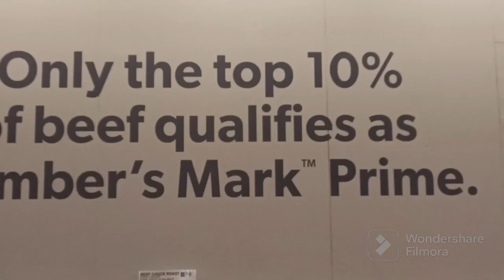Roswierd Sam's Club 10 Percenters EVIL Motto